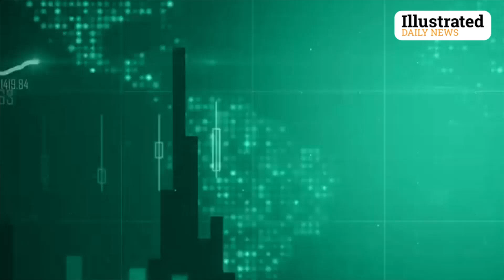Top 10 News LIVE: देश-दुनिया की बड़ी खबरें फटाफट | Top Headlines | Latest News | Breaking News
Stay informed & Catch in-depth reporting on Opinion, National, Politics, Business, World, Entertainment & Sports! with Illustrated Daily News!

Illustrated Daily News is committed to covering the issues that impact everyday lives.

We cover breaking news, headlines and top stories from the areas of Business, Security Affairs, Armed Insurgency & Terrorism, Defence Forces, Diplomacy & International Relations, Cross-Border Issue, Crime, Conflicts, Disasters and Politics and more from across the world. Illustrated Daily News is often used by media as a one-stop source of all news - both domestic and international. We have association with international writers and experts across the globe.

We are talented team of journalists and contributors - some of the best in India - produces a steady output of diverse, well-researched news and backgrounders, features, interviews, analyses and commentaries. Subjects span, foreign policy, strategic affairs, military and diplomacy are also extensively covered.

In our pursuit for bringing you the latest news and updates from these areas, we never lose sight of the human aspect and the long-term it will have on societies, cultures, nations and the world. Besides, we also aim to bring to you the opinions of experts and leaders in their respective domains.

Illustrated Daily News has established itself as a must-read title. People turn to us to understand genesis of an issue, how it evolved into, latest trends and possible future development. And we make it a point to bring to you the views of both the sides without any twists and turns.

We have the also the strong presence on online platform and we have the online news websites and approximate 1,50,000 Unique visitors on